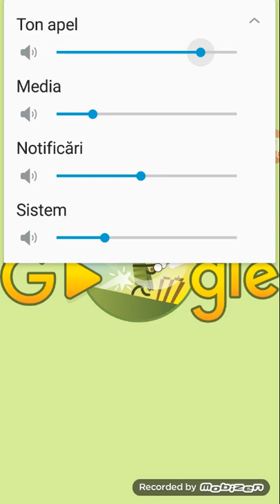AM REVENIT CU RECORD!